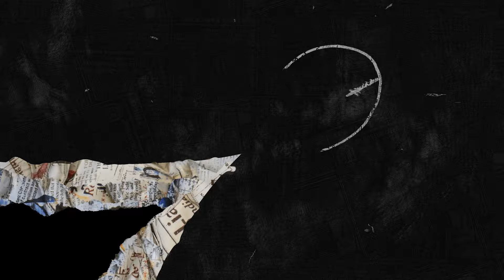Sepatu Lari Canggih Harga Terjangkau! Siap Kalahkan Rekor!!!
SPECS VORTEX SV SUBS1

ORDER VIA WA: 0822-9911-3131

Dapatkan produk-produk olahraga hanya di:

Topscore Depok : Jl. Komjen.Pol.M.Jasin, RT.8/RW.1, Tugu, Depok, Kota Depok, Jawa Barat 16451

Topscore Bandung : Jl. Karawitan No.54c, Turangga, Kec. Lengkong, Kota Bandung, Jawa Barat 40264

Topscore Bekasi  : Ruko The East Point Bekasi Timur. 4, Jl. Raya Mustikasari No.5, Mustika Jaya, Kota Bks, Jawa Barat 17115

Topscore Tangerang :  Jl. Beringin Raya No.8A, RT.006/RW.002, Karawaci Baru, Kec. Karawaci, Kota Tangerang, Banten 15116

Topscore Semarang : Jl. Tlogosari Raya II Ruko Tlogosari No.46, Tlogosari Kulon, Kec. Pedurungan, Kota Semarang, Jawa Tengah 50196

Topscore Surabaya : Regency 20, Ruko Manyar garden, Jl. Nginden Semolo No.105, Menur Pumpungan, Kec. Sukolilo, Kota SBY, Jawa Timur 60118

Topscore Bogor :  Jl. Achmad Adnawijaya no. 14 c, rt 01/ rw 014, tegal gundil, bogor utara, kota bogor, jawa barat, 16152

Topscore Jaktim : Jl. Pd. Kelapa Raya No.3 Blok C4. 3, RT.5/RW.11, Pd. Klp., Kec. Duren Sawit, Jakarta, Daerah Khusus Ibukota Jakarta 13460

Selamat Datang Di Topscore, mau cari sepatu apa. 🥰